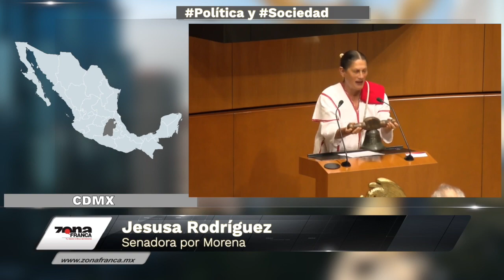Jesusa Rodríguez, “No a la mina en el cerro del Gallo”